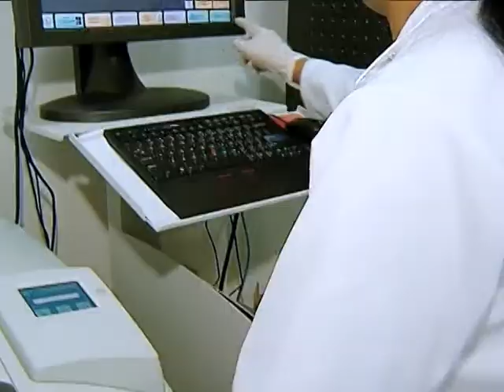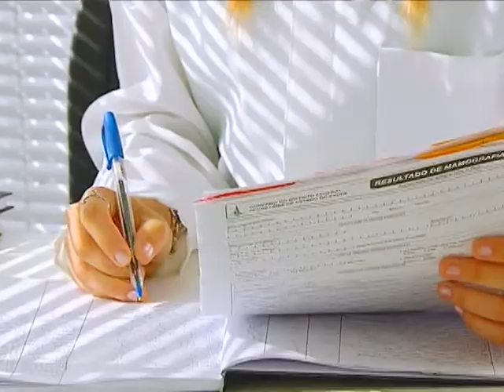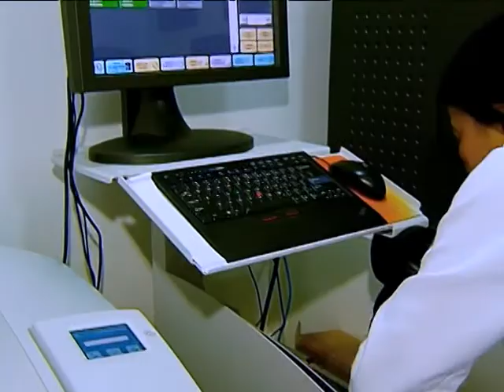Número de mulheres que fizeram mamografia cresceu quase 10% entre 2007 e 2013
DA REDAÇÃO - 10.06.14: Pesquisa Vigitel, do Ministério da Saúde, revela que o número de mulheres que fizeram mamografia, entre 2007 e 2013, cresceu 9,7%. No ano passado, 78% das mulheres, de 50 a 69 anos, afirmaram ter feito o exame. O resultado se deve a maior conscientização e a ampliação dos investimentos em mamógrafos. Confira a reportagem produzida pela equipe Da Redação da TV NBR.